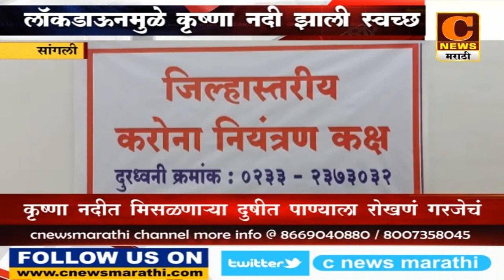लॉकडाऊनमुळे कृष्णा नदी झाली स्वच्छ आणि नितळ